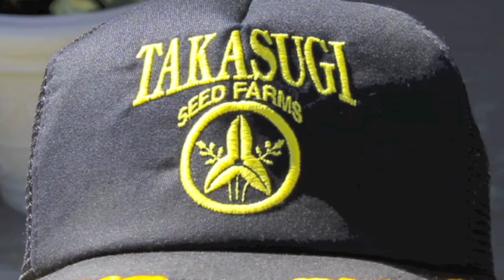Canyon Farm Family 2010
Takasugi Seed Farms of Wilder is recognized as the Farm Family of the Year in 2010.  They raise onions and various speciality seed crops in the Treasure Valley region of Idaho.
This is the family story.